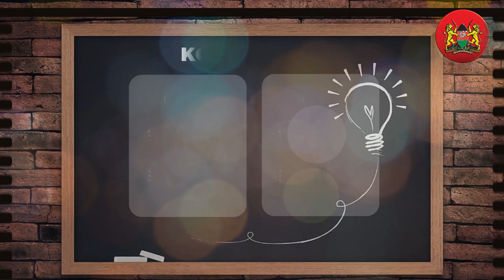2023 KCSE Candidates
To the class of 2023 KCSE candidates, follow your dreams and let them be your motivation to succeed. “Whatever grade you come out with, it’s equally important” - Dr. Raymond Omollo, PS Internal Security.